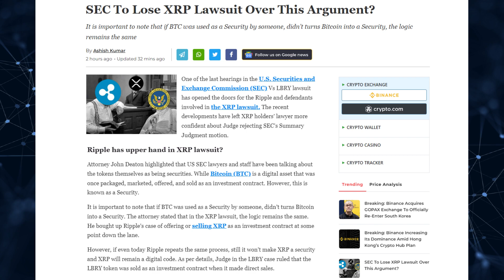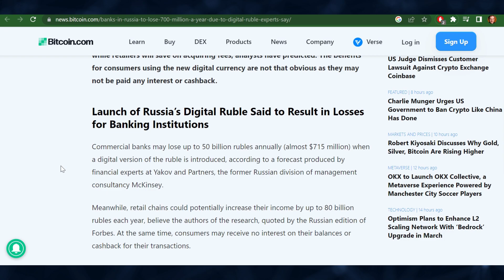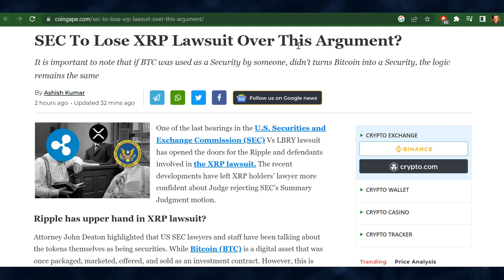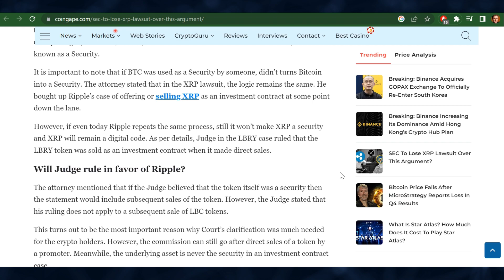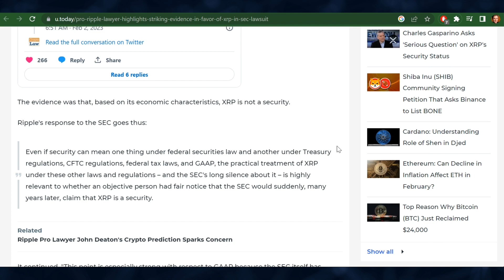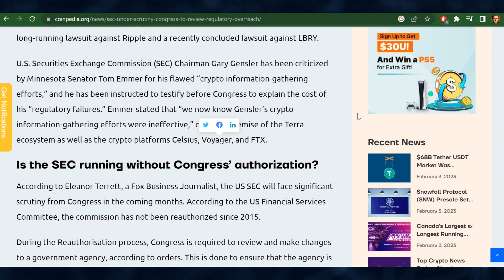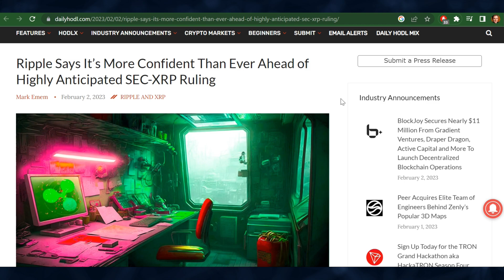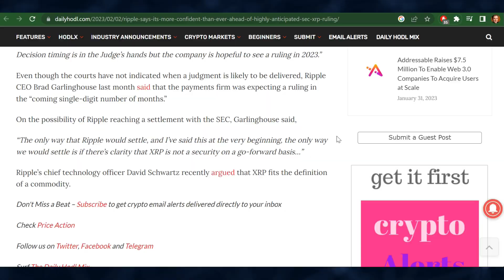XRP Ripple Will Win The Lawsuit | CBDC Benefits Retail Chains | XRP News Today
Ripple XRP News today - Russian banks may be the main losers from the introduction of a digital ruble while retailers will save on acquiring fees, analysts have predicted. Commercial banks may lose up to 50 billion rubles annually.

Attorney John Deaton highlighted that US SEC lawyers and staff have been talking about the tokens themselves as being securities.

Bill Morgan, a crypto lawyer and digital asset enthusiast, shares that his ongoing review of the Daubert challenge documents reveals a significant weakness in the SEC arguments against Ripple.

U.S. Securities Exchange Commission Chairman Gary Gensler has been criticized by Minnesota Senator Tom Emmer for his flawed “crypto information-gathering efforts”.

Ripple CEO Brad Garlinghouse said that the payments firm was expecting a ruling in the coming single-digit number of months.

The information included herein are provided "as is" and "as is for general information only."

The reader acknowledges that he or she acts solely at his or her own risk in relying on any content on our videos and channel.

PLEASE NOTE THAT I AM NOT A FINANCIAL ADVISOR AND THAT ANY OPINIONS EXPRESSED HEREIN ARE SOLELY MY OWN.